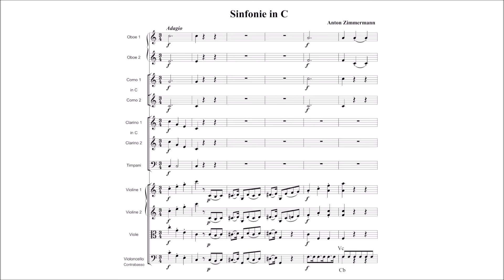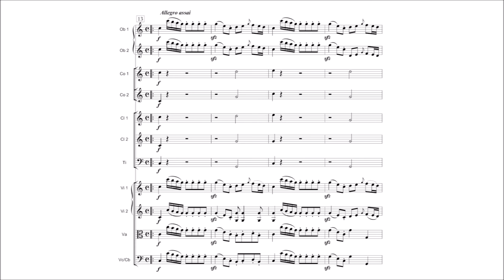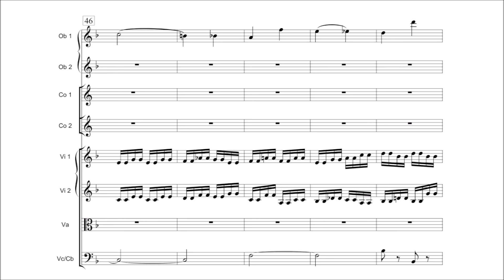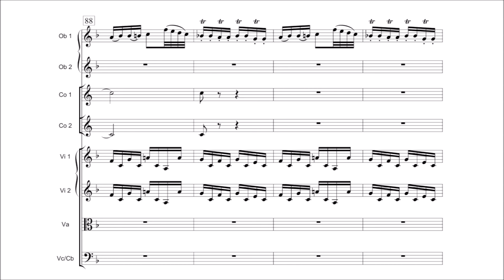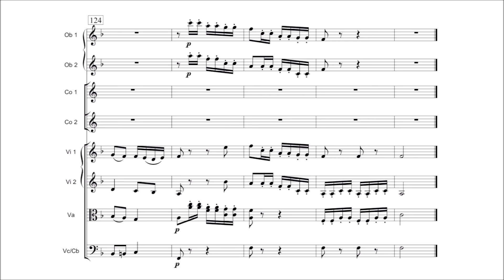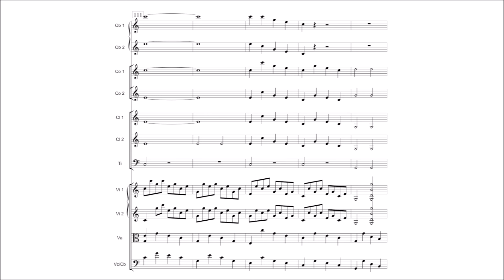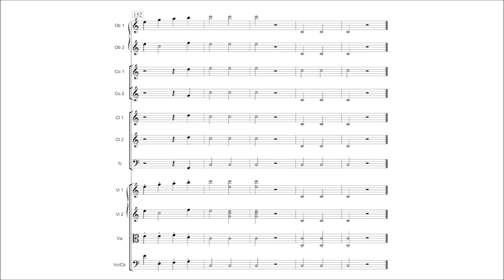Anton Zimmermann – Symphony in C major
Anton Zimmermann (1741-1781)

Symphony in C major, MúdZi I/1:C4

I. Adagio – Allegro assai [00:00]
II. Andante [06:01]
III. Finale. Allegro moderato [12:33]